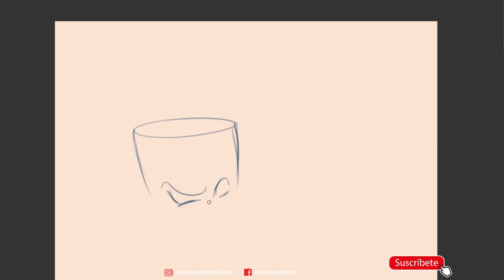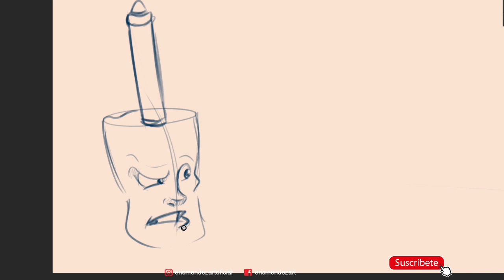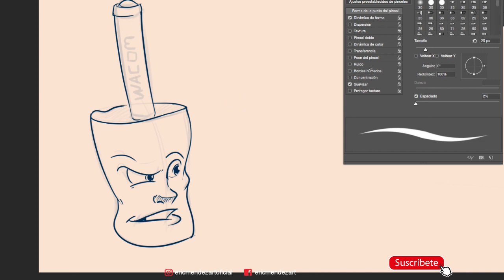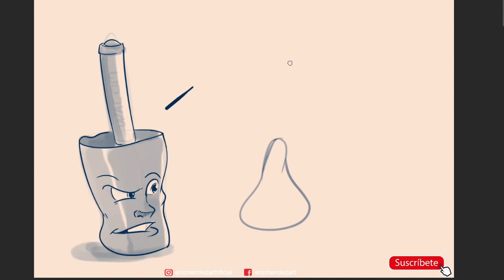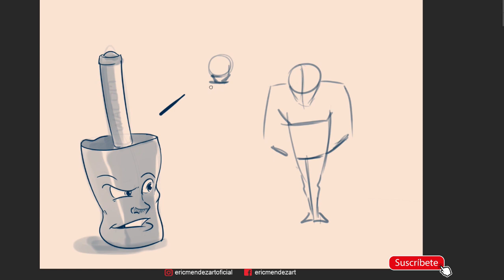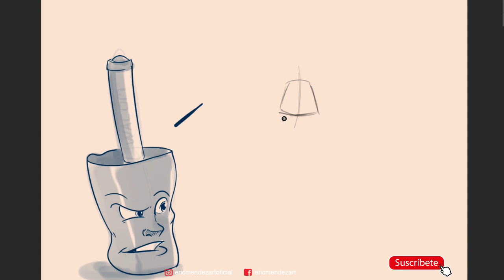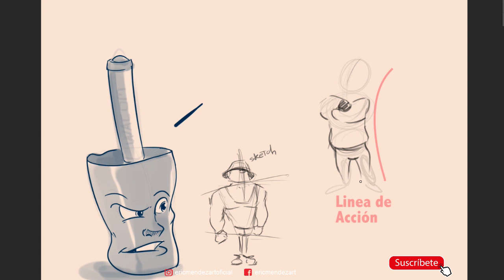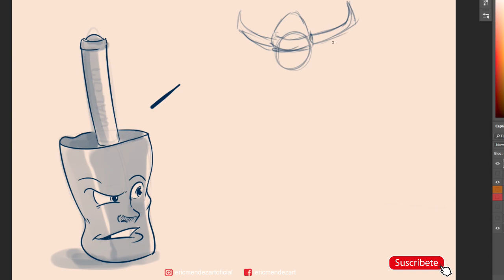Como Dibujar Cuerpos Cartoon / Primeros Pasos / Por Eric Mendez Art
Hoy en Eric Mendez Art, en esta ocasión, tutorial de como dibujar cuerpos CARTOON, espero les guste. BY ERIC MENDEZ

Preguntas frecuentes:

¿Me puedes dibujar al estilo cartoon?
Si, con una foto tuya hago un dibujo animado.

¿Haces comisiones al exterior?
Claro que si,